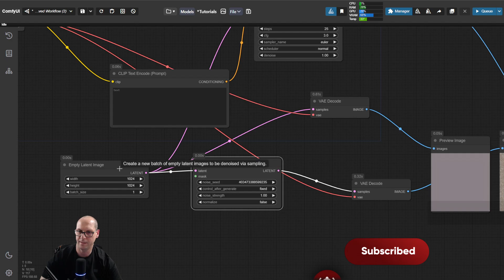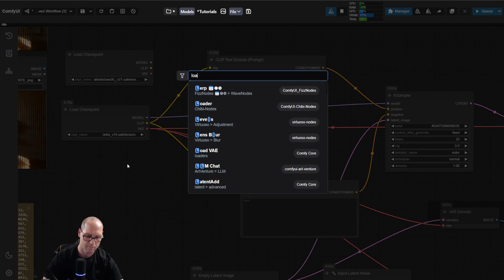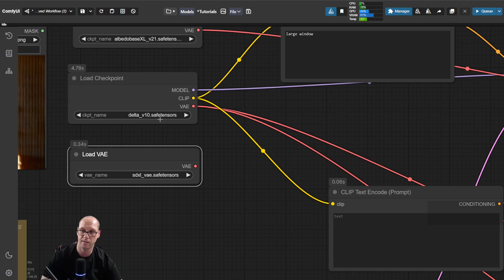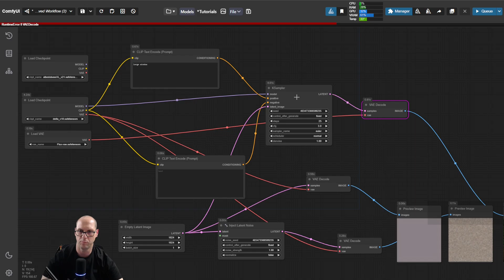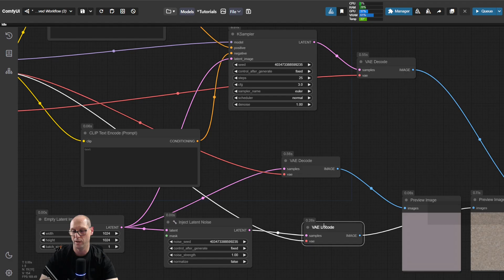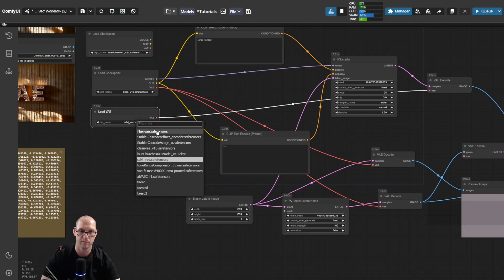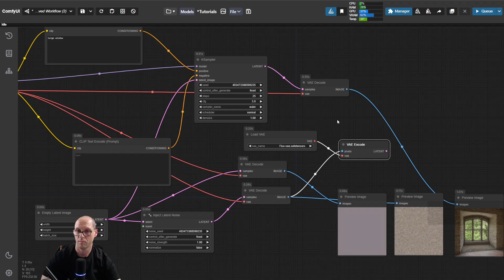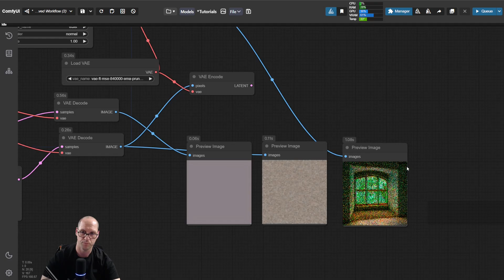Understanding “Latent” and “VAE” Terms in ComfyUI: Essential Concepts for AI Beginners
In this video from the ComfyUI Terms Series, we break down the concepts of Latent space and Variational Autoencoders (VAE). Learn how these fundamental ideas are used in ComfyUI to process images and drive AI creativity. Perfect for beginners or anyone eager to understand the core mechanics behind AI image workflows.